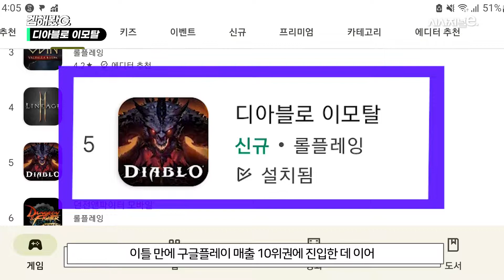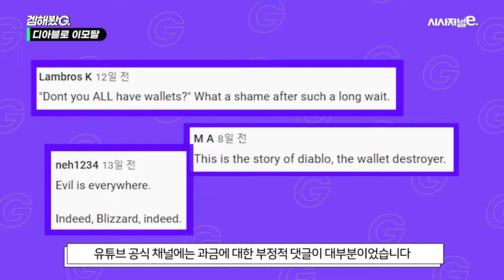🎮 디아블로 이모탈 😈 갓겜? 망겜? 무과금으로 해봤는데요...🙄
디아블로 이모탈이 공개됐습니다. 엑티비전 블리자드 엔터테인먼트가 5년만에 선보이는 디아블로 IP(지식재산권) 신작인데요. 해외유저들은 과도한 과금정책(결제 유도)에 대해 강한 거부감과 우려는 표시하고 있습니다.

내레이션:  이하은 기자
편집: 김지윤 PD